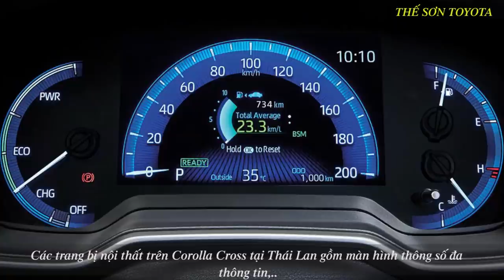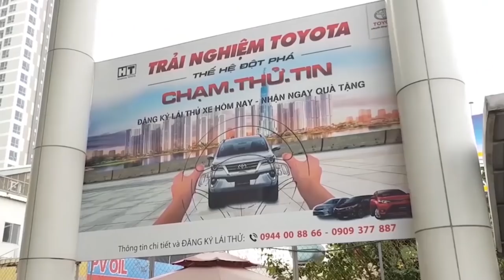Toyota Corolla Cross 2021 Có Những Màu Gì? Corolla Cross Có Những Trang Bị Gì?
các màu xe Toyota Corolla Cross 2021 về việt nam | Toyota Corolla Cross 2021 giá bao nhiêu?
TOYOTA MỸ ĐÌNH
 15 Phạm Hùng, Mỹ Đình 2, Nam Từ Liêm, Hà Nội
KẾT NỐI VỚI CHÚNG TÔI:
Toyota Corolla Cross có những công nghệ đặc biệt gì
Biến thể gầm cao của Corolla Altis dự kiến sớm có mặt tại Việt Nam, có phiên bản sử dụng động cơ hybrid và nhiều công nghệ an toàn.

Corolla Cross là lời đáp trả của Toyota với các đối thủ trong phân khúc crossover cỡ trung. Xe được giới thiệu lần đầu tại Thái Lan, và ngay sau đó được giới thiệu tại Việt Nam. Trong các phiên bản được giới thiệu, Toyota Việt Nam dự kiến đưa về nước phiên bản sử dụng động cơ hybrid.

Toyota Corolla Cross phiên bản hybrid.

Hybrid là một trong những công nghệ làm nên tên tuổi của Toyota trên toàn cầu. Tiêu biểu là Prius, xe hybrid bán chạy nhất thế giới. Tuy nhiên, hybrid chỉ là một trong 3 công nghệ hiện đại của Corolla Cross. Hai công nghệ còn lại là hệ thống an toàn Toyota toàn cầu TSS và nền tảng thiết kế TNGA. Toyota Việt Nam định vị Corolla Cross tiệm cận phân khúc C, kỳ vọng cạnh tranh với Hyundai Tucson hay Mazda CX-5.

Công nghệ hybrid của Toyota kết hợp được ưu điểm của động cơ xăng truyền thống và xe chạy điện. Xe hybrid không yêu cầu về đầu tư hệ thống hạ tầng hay trạm sạc đắt đỏ, cũng không bị hạn chế về các tính năng vận hành khác. Loại xe này sử dụng động cơ đốt trong truyền thống (thường có dung tích nhỏ) kết hợp động cơ điện chạy bằng pin, có tính năng tự sạc và không cần cắm sạc ngoài.

Động cơ điện được kích hoạt khi xe chạy trong phố đông, xe gần như yên tĩnh và không sử dụng động cơ xăng. Khi nhận thấy xe cần gia tốc lớn hoặc pin gần hết điện, động cơ xăng được khởi động và sạc điện vào bộ pin. Khi di chuyển ở tốc độ cao, động cơ điện bổ sung năng lượng cho động cơ xăng, giúp tăng lực kéo khi cần thiết.

Corolla Cross được hãng định vị tiệm cận phân khúc crossover hạng C.

Điểm thú vị của phiên bản Corolla Croos Hybrid là công nghệ tự sạc. Chức năng này sẽ tối ưu các động năng dư thừa như: khi xe xuống dốc, tài xế đạp phanh... thì năng lượng đó được sạc vào pin. Việc chuyển đổi linh hoạt của động cơ xăng và điện được điều khiển bằng hệ thống máy tính, nhằm tối ưu hóa mức tiêu hao nhiên liệu.

Toyota cho biết, hãng bán ra tổng cộng hơn 13 triệu xe hybrid trên toàn thế giới, công nghệ này có thể tiết kiệm nhiên liệu và giảm lượng khí thải từ 1,5 đến 2 lần so với xe sử dụng động cơ đốt trong. Đại diện hãng tại Việt Nam cho biết, xe hybrid được bảo dưỡng như các mẫu xe thông thường, phù hợp với thị trường Việt Nam.

Nội thất Corolla Cross.

Công nghệ an toàn hàng đầu thế giới Toyota safety sense - TSS được trang bị trên mẫu xe Corolla Cross. Hệ thống an toàn Toyota toàn cầu TSS là tổ hợp của nhiều công nghệ hỗ trợ người lái, bao gồm các công nghệ như: hệ thống cảnh báo tiền va chạm PCS, cảnh báo làn đường LDA, theo dõi làn đường LTA, kiểm soát hành trình chủ động DRCC, đèn chiếu sáng tự động AHB... Đây là những công nghệ từng được trang bị trên dòng Lexus hạng sang.

Ngoài ra, Corolla Cross còn được trang bị thêm nhiều công nghệ như: cảnh báo điểm mù BSM, cảnh báo phương tiện cắt ngang phía sau RCTA, cảnh báo áp suất lốp TPWC và camera 360 độ...

Công nghệ thứ ba là nền tảng thiết kế toàn cầu TNGA. Toyota kỳ vọng với công nghệ này, các mẫu xe thế hệ mới sẽ có sự ổn định cao hơn, đảm bảo độ linh hoạt và mang tới cảm giác lái hứng khởi. TNGA từng được trang bị trên Camry ra mắt năm 2019.

Dự kiến, Corolla Cross sẽ được phân phối tại Việt Nam với 3 phiên bản, một hybrid, 2 máy xăng.
* I really respect creators so If you have any wonders related to the COPYRIGHT, please
so much for your co-operation.